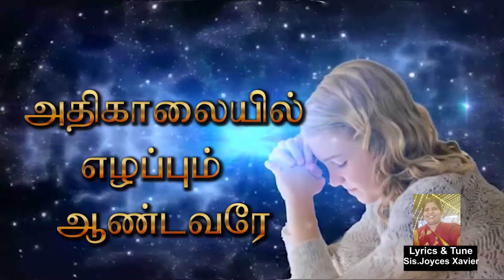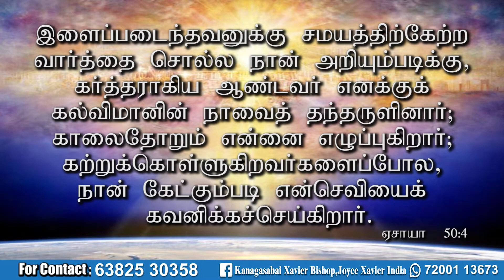அதிகாலையில் எழுப்பும் ஆண்டவரே || உங்கள் ஆசிர்வாதத்தின் நேரம் || Sis. Joyce Xavier